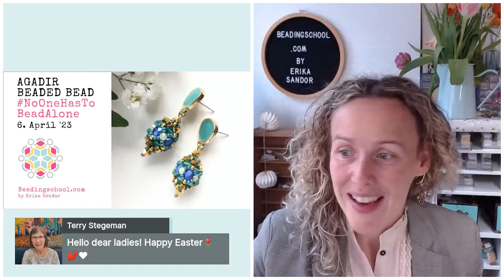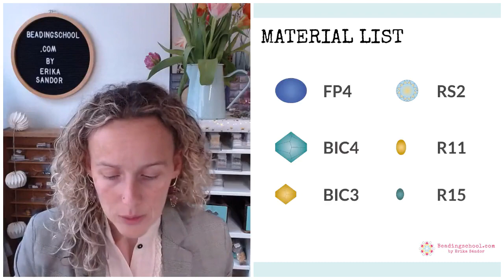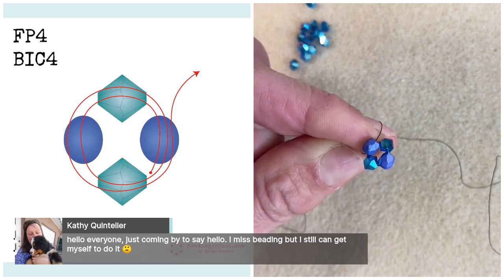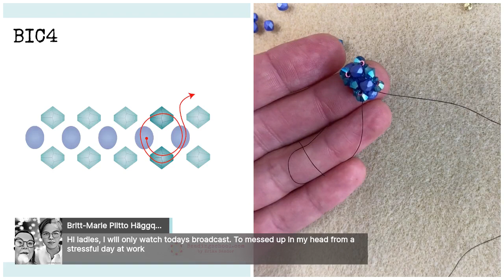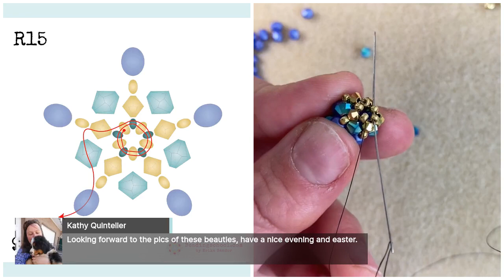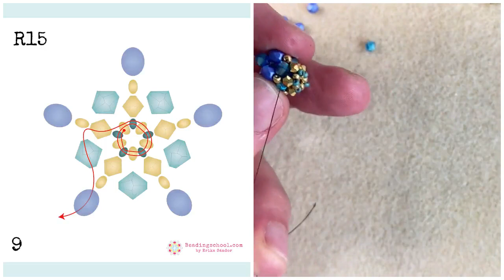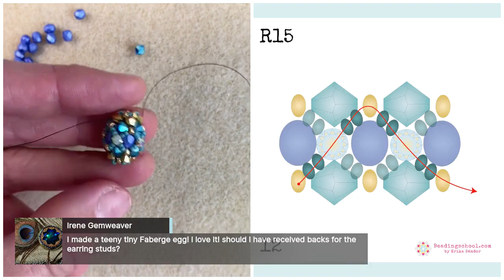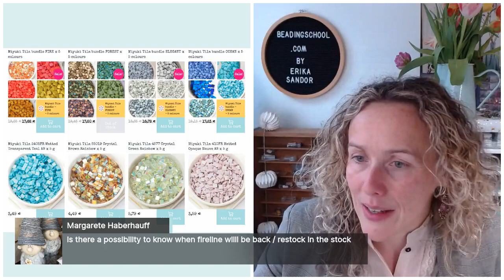BEADINGSCHOOL by Erika: AGADIR beaded bead DIY workshop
𝐌𝐀𝐓𝐄𝐑𝐈𝐀𝐋 𝐋𝐈𝐒𝐓 👇🏻
🔸 4MM ROUND FIREPOLISHED BEADS

𝐓𝐎𝐎𝐋𝐒
🔹 FIRELINE

🔹 BEAD MAT